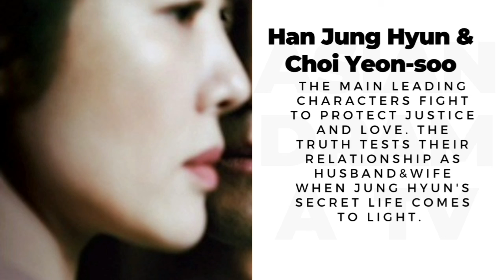Secret agent husband!! kdrama: Undercover review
First episode premiere: 23 April 2021
Network: JBTC
Also available on streaming media TVING South Korea.

Pictures:wikipedia.